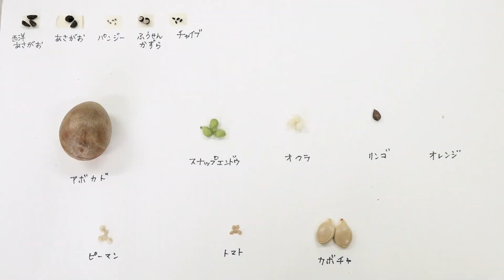【台所で理科好きを育てる】野菜の種をさがそう🌱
今日はお野菜や果物の種探しをしました。
普段食べているお野菜や果物にも、不思議がたくさん。
実は、この不思議をもっと調べていくと、植物の進化を感じることができるんですよ。
気になった人はぜひ、もっと調べてみてくださいね。
この動画が「！」と「？」を引き出すきっかけになってくれたら嬉しいです♪

0:00 オープニング
1:26 いろんな野菜の種探し
10:08 まとめ！